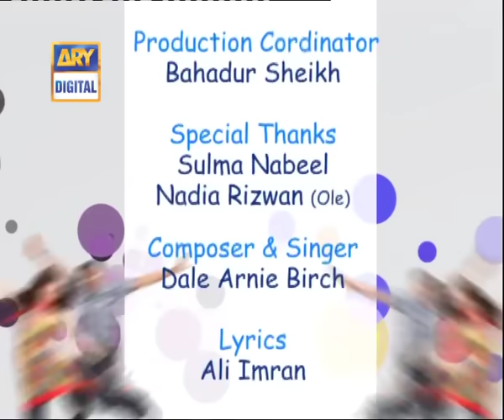Bulbulay Episode – 130 | ARY Digital Drama